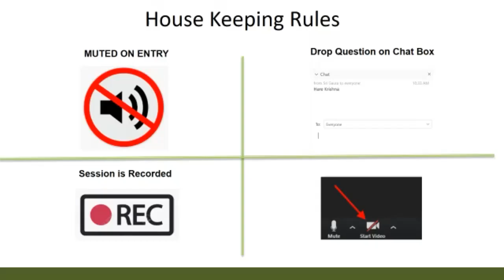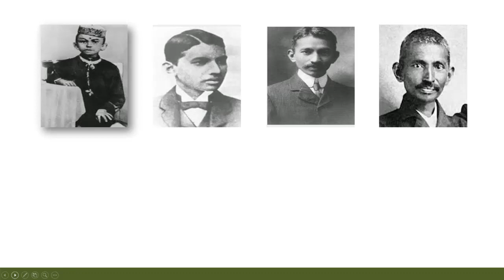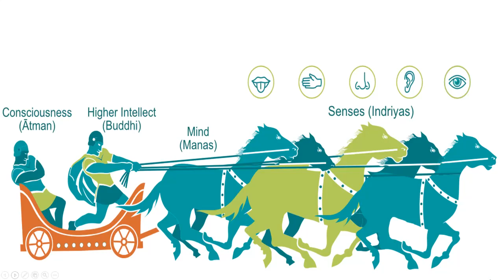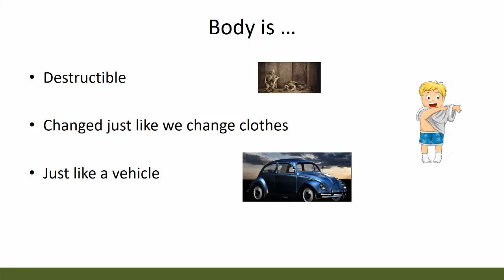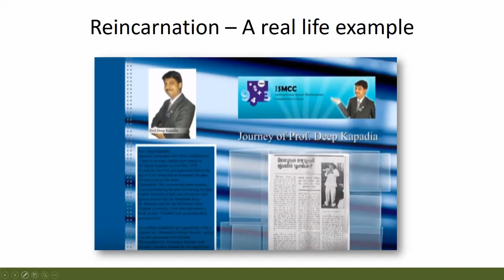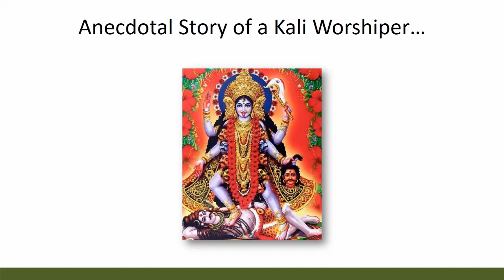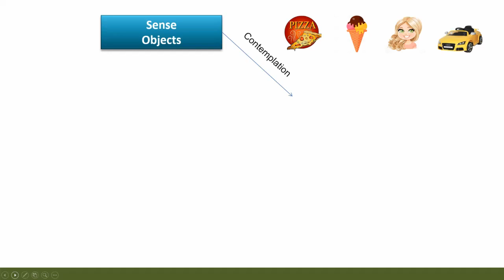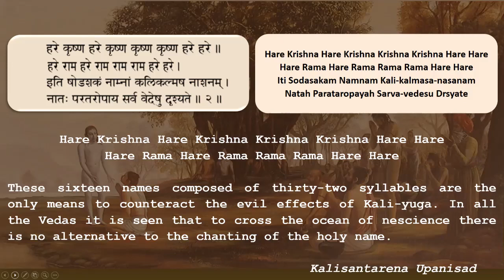Tips to Overcome Suffering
In this video we have shared some important tips to overcome suffering on the basis of teaching from Bhagavad Gita (Timeless wisdom that can solve all problems of life). Hare Krishna